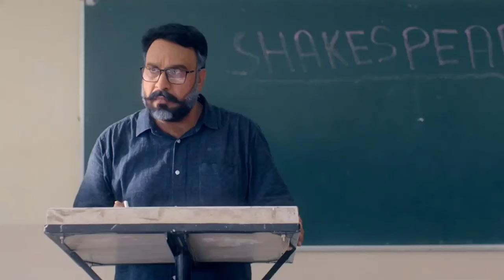Jind Meriye(2020) Superhit Scene --Parmish Verma || New Punjabi Movie || Punjabi Films.